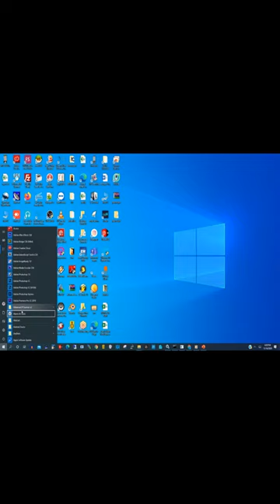Set Alarm and clock in Windows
The purpose of this video show Step By Step  process on  How Set Alarm and clock  in Windows